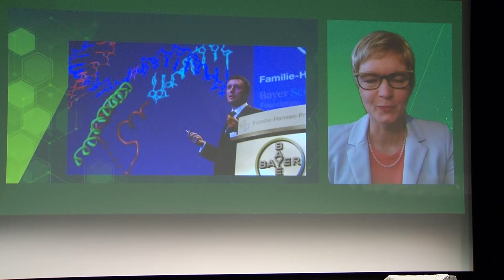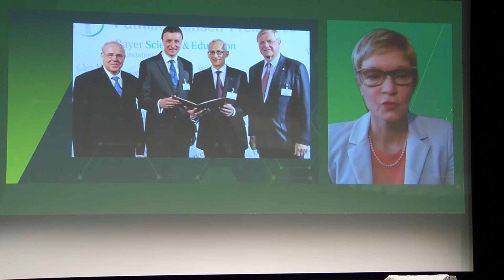Farewell of Prof. Dr. Patrick Cramer I Bayer Foundation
Please watch here the farewell of Prof. Dr. Patrick Cramer. He was Chairman of the Board of Trustees of Bayer's Science and Education Foundation from 2019 to 2023.

1. Enhancing the impact of science as the basis for societal progress. We advance progress in three key strategic areas: equity, collaboration and trust in science
2. Driving social entrepreneurship as an enabler for long-lasting change by: